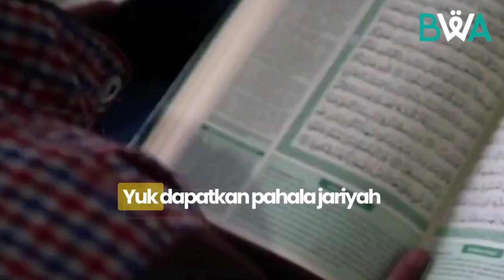PERNYATAAN SIKAP TOKOH SE-BEKASI RAYA: TANGKAP PANDJI GUMILANG BUBARKAN AL-ZAITUN!!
# jokowi terbaru
# berita terbaru
# berita terkini
# news
# kompastv
# indonesia
# kompas
# live streaming
# kompas news
# youtube news
# berita kompas
# kompas tv
# berita kompastv
# presiden jokowi
# jokowi